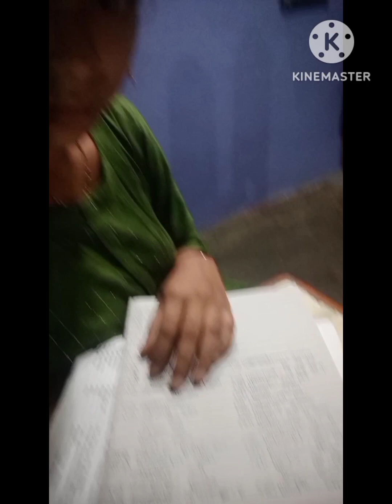aaj Hm gye shopping krne.... 🤗😊....